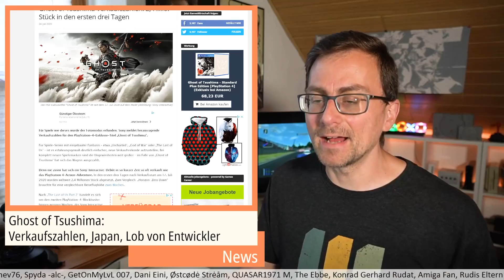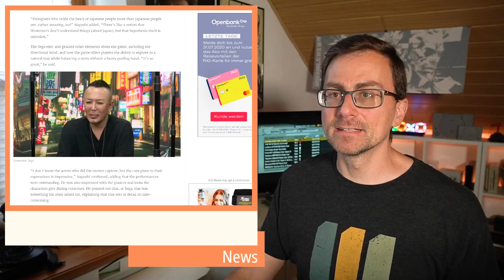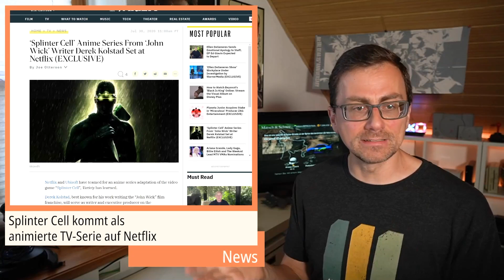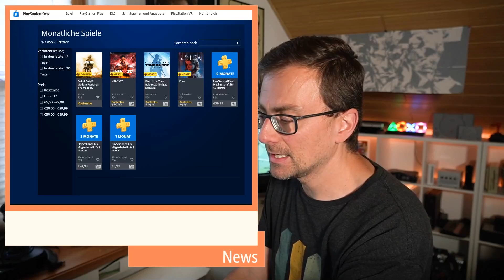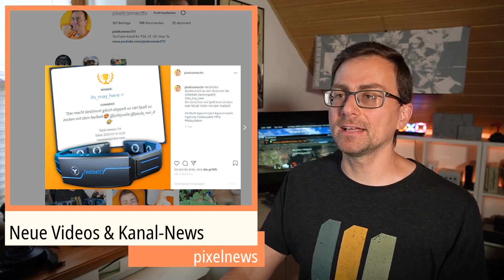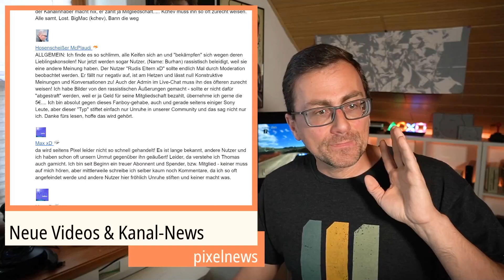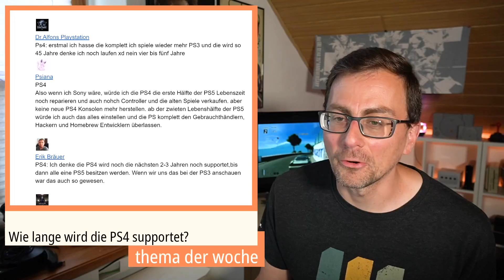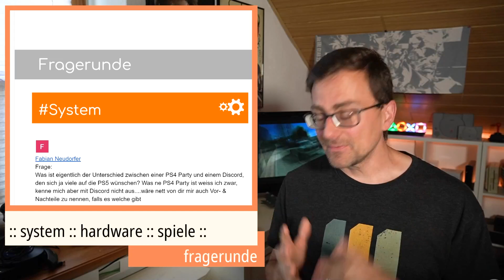Pixelshow #299: Cyberpunk 2077 Beta Scam, PS+ Spiele August, Ghost of Tsushima bricht Rekorde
News: Cyberpunk 2077 Beta Scammer sind unterwegs!
Das sind die PS+ Spiele im August 2020
Ghost of Tsushima bricht Verkaufsrekord
Wochenthema: Wie lange wird die PS4 noch supportet.
Natürlich auch mit euren Fragen und Meinungen.

00:00 Intro
00:18 News
14:22 Thema - PS4 Support
25:20 Q&A - Fragerunde

🟧 WERDE MITGLIED 🟧 Unterstütze Pixelconnect und genieße viele Vorteile wie z.B.
🟧 LIVE STREAM 🟧 Jeden Freitag und Sonntag ab 19:00 hier auf dem Kanal!
werbung
👍PRODUKTEMPFEHLUNGEN 👍
►Pixelconnect Produktempfehlungen
👍SIMRACING WHEELS / LENKRÄDER
👍SPIELE 👍
►UHD (4K) Spiele - Für PS4 Pro optimiert
👍HARDWARE 👍
🎮 PLAYSTATION 5 auf Amazon 🎮
►PS5 DualSense Wireless-Controller
►PS5 DualSense-Ladestation
►PS5 Medienfernbedienung
►PS5 HD Kamera
►PS5 PULSE 3D-Wireless Headset
👍PIXELCONNECT STREAMING SETUP👍
👍CODES 👍
►PlayStation Plus Mitgliedschaft PS4 Code
►PSN Guthaben-Aufstockung PSN Code